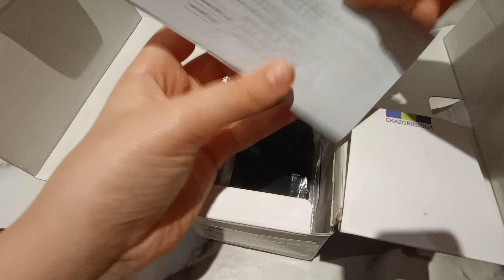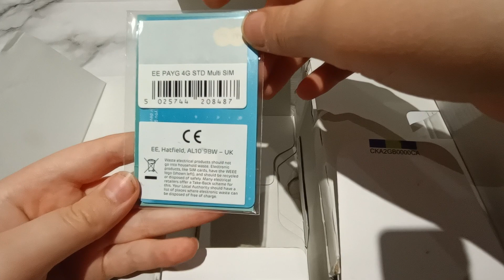Alcatel 1C TCL 5003D_EEA Phone Unboxing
Information:
Name: Alcatel 1C
Colour: Metallic Black
Model: TCL 5003D_EEA
Release Year: 2018
Camera: Back 5MP Front 2MP
Camcorder: Back HD 720p Front SD 480p
Screen inch: 5.0
Storage: 8GB
Android: 8.1.0 Oreo Go Edition
What's included?: Phone, Alcatel services, Charging Cable, Plug, Empty Wrapper, Rechargeable battery, Back Cover, & 2 EE Sim Cards With a Thank you note